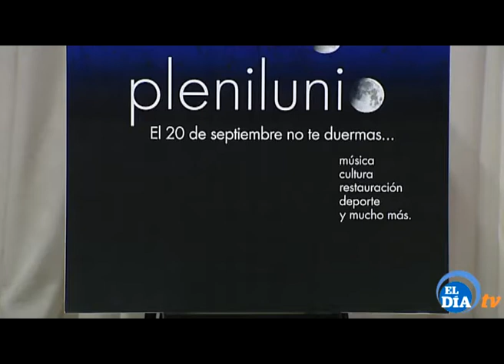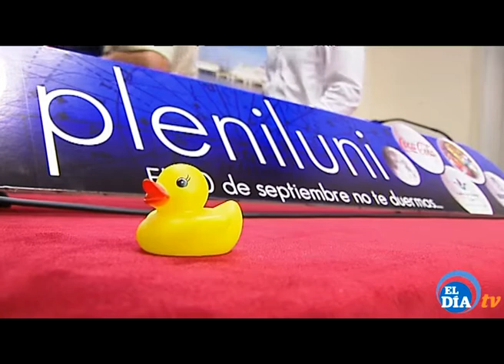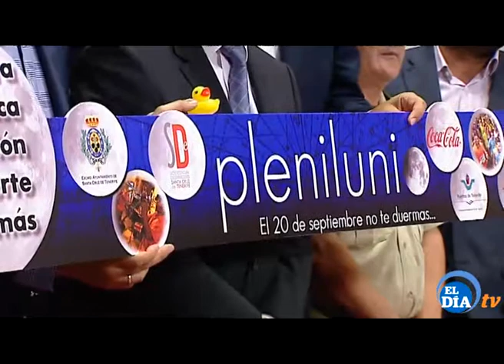20 de Septiembre, segunda edición de Plenilunio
La Luna llena guiará a los atletas que el próximo 20 de septiembre se reúnan para recorrer las calles del centro de la capital tinerfeña en la segunda edición de Plenilunio, una noche en la que Santa Cruz vivirá una jornada de actividades y cuyo plato estrella será la carrera nocturna de 5 kilómetros. Bajo el nombre de Plenilunio, este circuito convertirá el entorno del Parque García Sanabria en un llamativo circuito atlético a partir de las 21:00 horas.
La iniciativa, que parte desde la Sociedad de Desarrollo de Santa Cruz de Tenerife, no busca solamente fomentar los valores propios del deporte, sino que se trata de una invitación para disfrutar del amplio abanico de actividades que nos ofrece la capital tinerfeña durante las horas nocturnas.
Como novedad este año tenemos que Capitanía abre sus puertas al público que quiera visitar sus instalaciones y participar de las actividades que han preparado para la ocasión.
Muchas actividades en una noche especial que para algunos pone de manifiesto que santa Cruz esta más viva que nunca
Para todas aquellas personas que quieran disfrutar del amplio programa de actividades preparado sin salir de la capital, los hoteles de la zona han preparado unas promociones muy especiales.